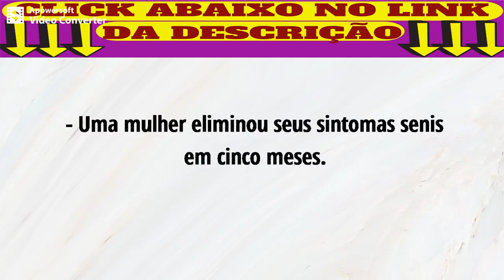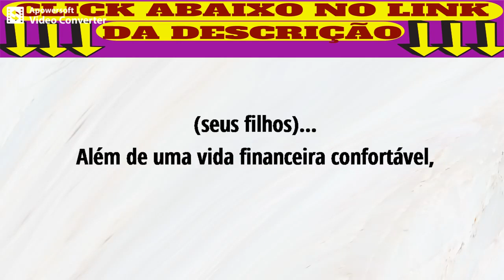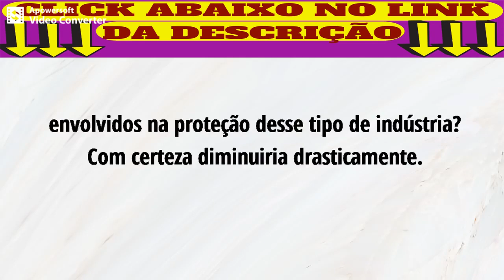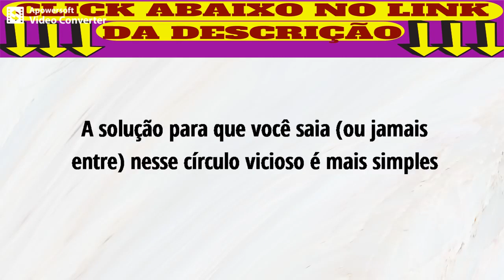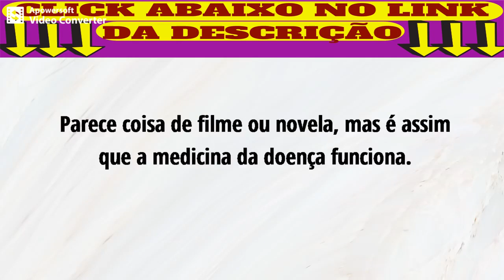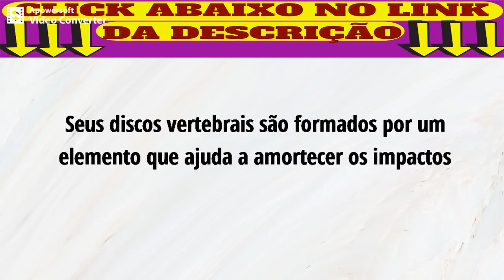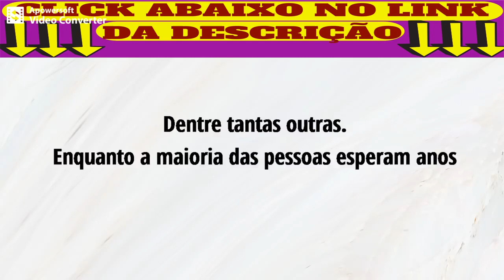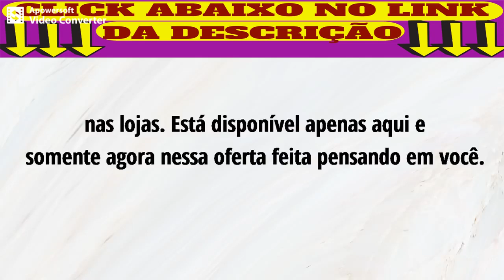COMO O CAFÉ PREVINE O ALZHEIMER DOENÇAS NEUROLÓGICA Dr. Nelson Anunciato.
Conexão Cérebro + O Grande Livro da Saúde Natural:

Tenha acesso às recomendações do Dr. Nelson Anunciato para rejuvenescer e fortalecer o cérebro

O meu nome é Dr. Nelson Anunciato.

Tenho 58 anos, sou doutor em Ciências pela USP (Universidade de São Paulo) e pela Universidade Médica de Lübeck, na Alemanha.

Também possuo um Pós-Doutorado em Reabilitação Neurológica pela Universidade de Munique.

Atualmente, curso Pós-Graduação em Adequação Nutricional e Manutenção da Homeostase Endócrina, pela Uningá.

Há 39 anos, eu me dedico ao estudo das Neurociências e das doenças relacionadas ao cérebro.

Já fui, ao longo de todos estes anos, professor de mais de 15 mil alunos e profissionais de saúde no Brasil, na América Latina e na Europa.

Como Melhorar o cérebro e Aumentar a Concentração
Conexão Cérebro Funciona? Aumente Sua Capacidade Cerebral Como Funciona o Cerebro?

Conexão Cérebro,
O Grande Livro da Saúde Natural,
infarto,
avc,
prevenir infarto,
problemas cardiacos,
probelmas do coração,
como fortalecer o cérebro,
lair ribeiro,
jolivi,
saúde,
medicina natural,
idosos,
doenças em idosos,
alzheimer,
memória,
sintomas do alzheimer,
Dr. Nelson Annunciato,
alzheimer tratamento,
como tratar alzheimer,
como tratar alzheimer com fisioterapia,
como tratar do alzheimer,
como curar mal de alzheimer,
como curar a doença alzheimer,
como tratar doente alzheimer,
como curar o alzheimer,
como tratar o alzheimer,
tratamento para alzheimer,
tratamento para alzheimer precoce,
tratamento para alzheimer natural,
tratamento alzheimer brasil,
tratamento para pessoas com alzheimer,
tratamento para idoso com alzheimer,
clinica de tratamento para alzheimer,
tratamento para evitar alzheimer,
tratamento para o alzheimer,
novo tratamento para o alzheimer,
qual o tratamento para alzheimer,
tratamento para prevenir alzheimer,